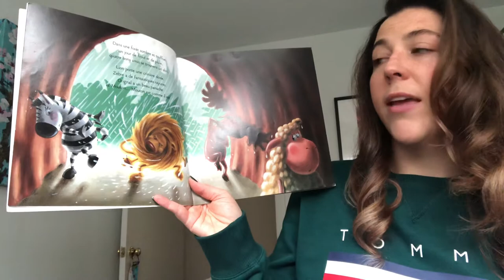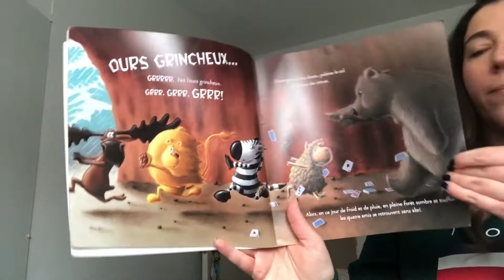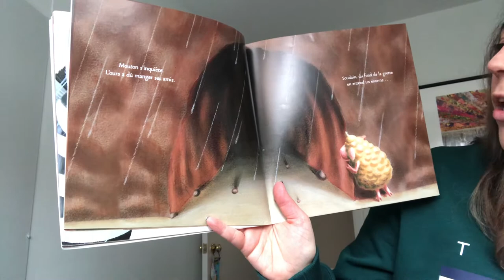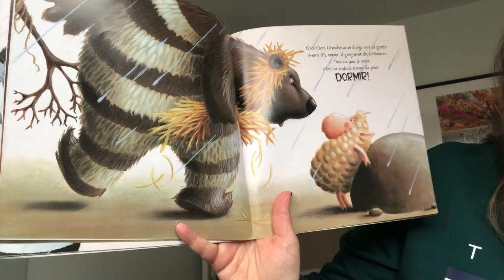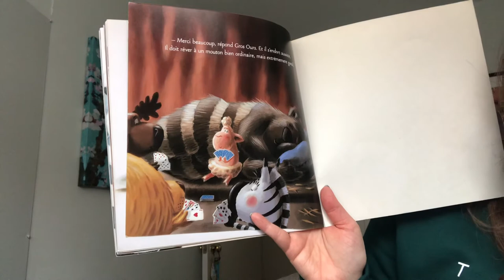Gros Ours Grincheux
Gros Ours Grincheux de Nick Bland lu par Laura Johns